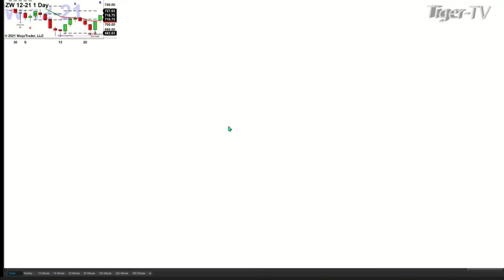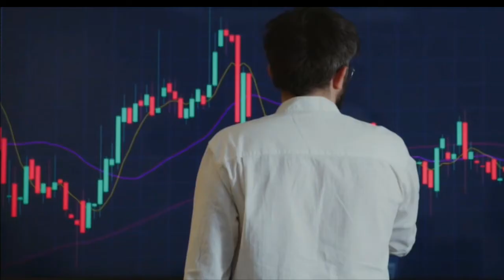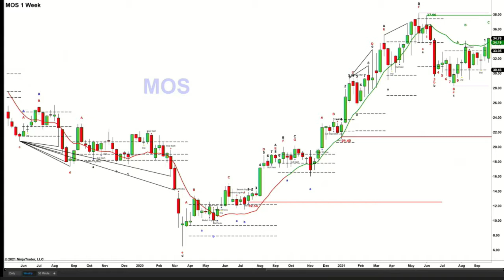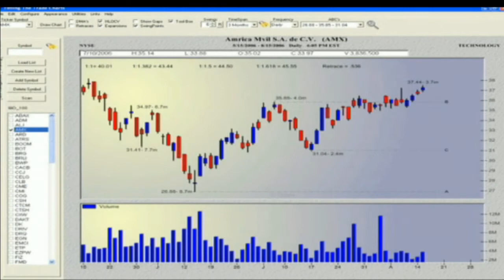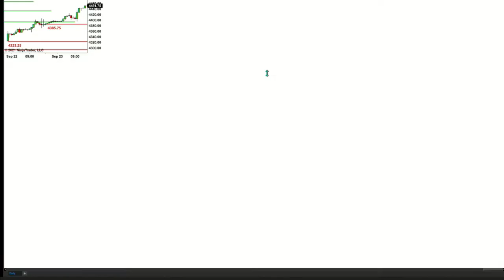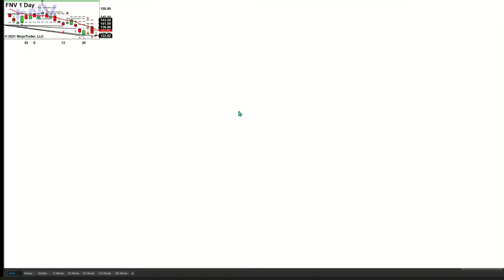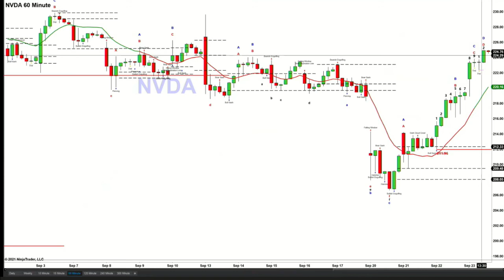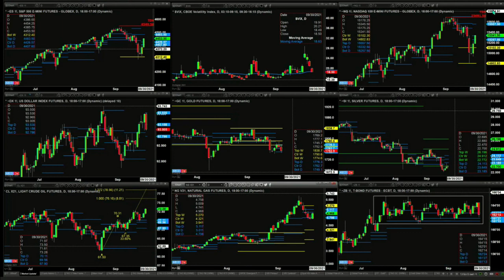September 23rd The Trader's Edge with Steve Rhodes on TFNN - 2021